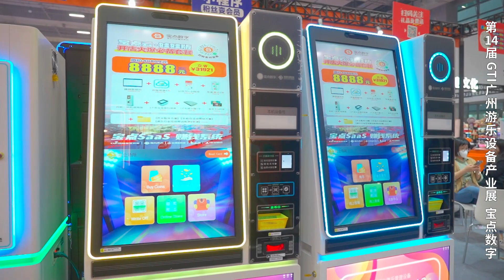Recap of Baodian in the 14th GTI Expo ★ Meet You at the 15th GTI Expo in Guangzhou on Sept. 11-13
第14届GTI广州展 回顾 宝点数字 ★第15届GTI广州展将于9月11-13日在广州•中国进出口商品交易会展馆A区盛大举办！GTI新传媒

Recap of Baodian in the 14th GTI Expo ★ Meet You at the 15th GTI Expo at Area A, China Import and Export Fair Pazhou Complex, Guangzhou on Sept. 11-13 GTI New Media